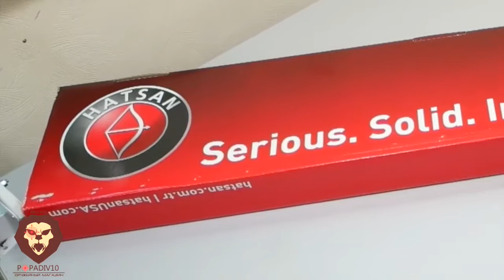Обзор пневматической винтовки Hatsan 90 MW TR